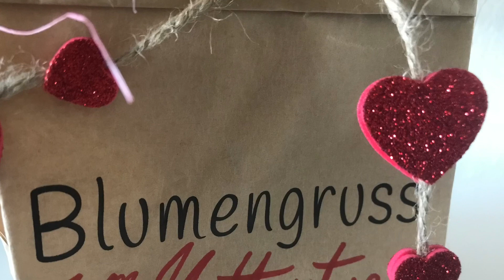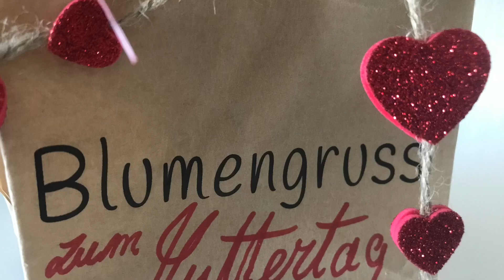DIY: Last Minute Muttertag`s.-Geschenk.-Idee fix selbst gemacht❤️🌹,Muttertag Blumendeko / Deko Jana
Heute möchte ich mit Euch zusammen das Muttertagspräsent für meine Mutti kreieren. Es ist aus einfachen Bastelzubehör fix selbst gemacht. Hat man diese Pflanztüte nicht zur Hand, eignet sich auch ein Pflanztopf den man mit einem wasserfesten Stift beschriftet und hübsch dekoriert.
Diese Pflanzdeko eignet sich auch für Feste jeglicher Art. Zum Beispiel Konfirmationen, Hochzeiten, Geburtstagen... Einfach die Pflanztüten passend beschriften und diese Blumendeko / Pflanzdeko schmückt jeden Tisch. Euch viel Spaß beim zuschauen und Selbermachen... liebe Grüße und einen schönen Muttertag allen Müttern wünscht Euch Jana 🤗💟